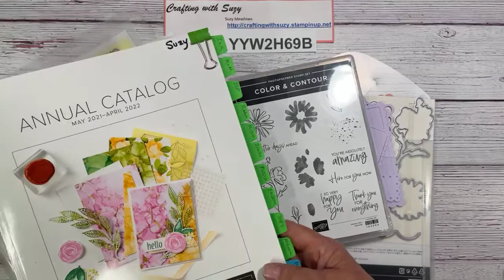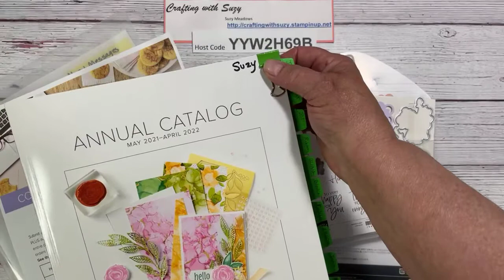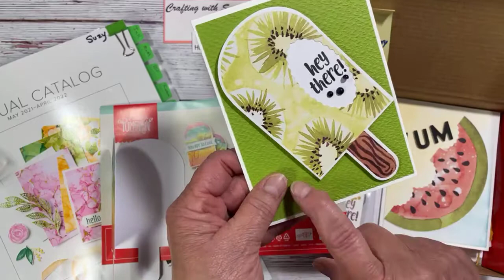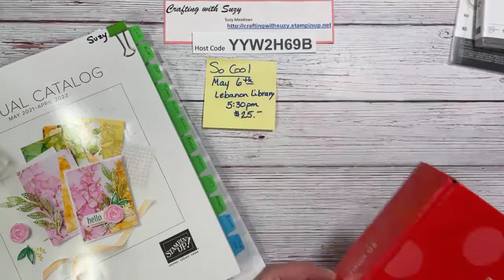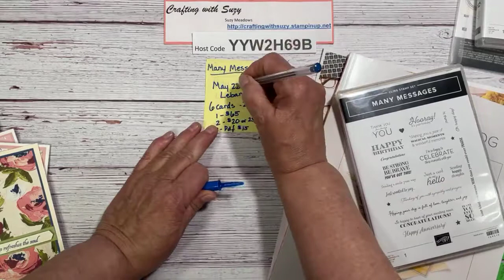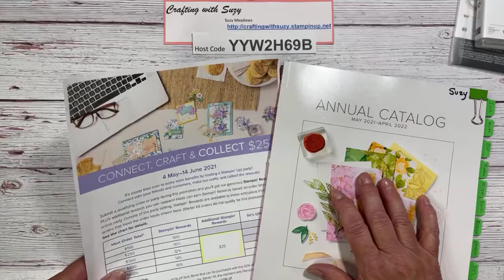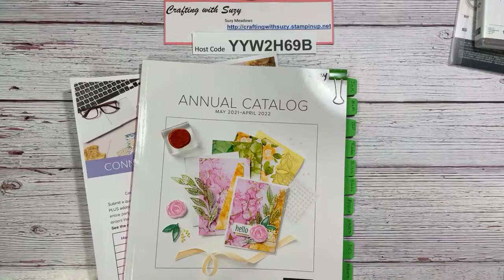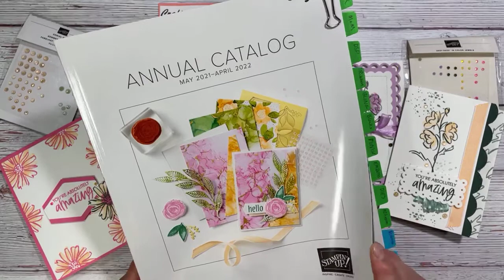Easy to Elaborate Card Making with the Color & Contour Bundle.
Using the Color & Contour bundle (stamp/dies) we'll create an easy card and then step it up to an elaborate presentation with color, dies, ribbon and bling featuring the new ’21-23 In Colors.

SUPPLIES USED
Color & Contour Bundle #158356 $50.25
Memento Ink #132708 $6
‘21-23 In Color Fresh Freesia Cardstock  #155613 $8.75
’21-23 In Color Fresh Freesia Ink  #155612 $3.75
’21-23 In Color Evening Evergreen Ink  #155576 $7.50
’21-23 Open Weave Ribbon #155615 $7
’21-23 In Color Jewels #155571 $7
Multipurpose Liquid Glue #110755 $4
Take Your Pick Tool #144107 $10
White Thick Cardstock #159229 $8.25